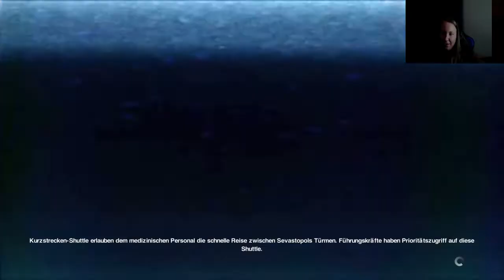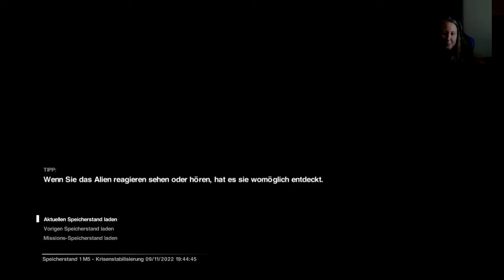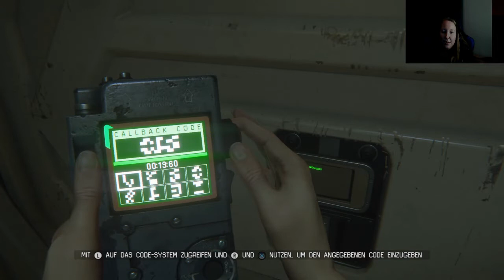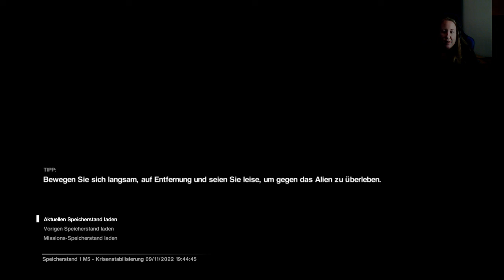Alien Isolation - Gameplay German #6 - das tut weh!!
Folgt mir gerne auch auf Instagram:
sheeva_yt_gaming

Gefällt euch?
Lasst mir gerne ein Like oder einen Kommentar da, über ein Abo freue ich mich natürlich auch!

Ihr wollt mit mir spielen? Dann schickt mir doch einfach eine Freundschaftsanfrage auf der PS4 - xxSheeva